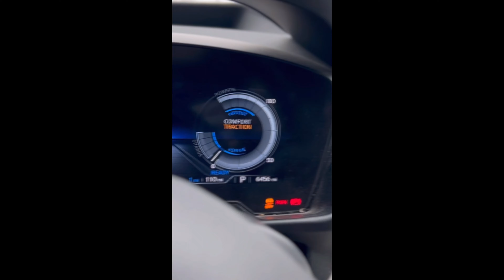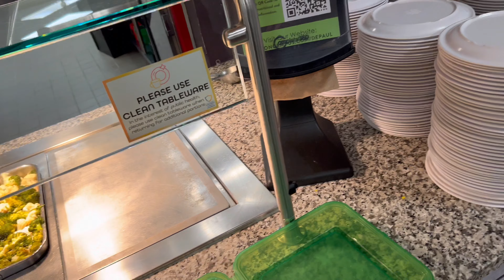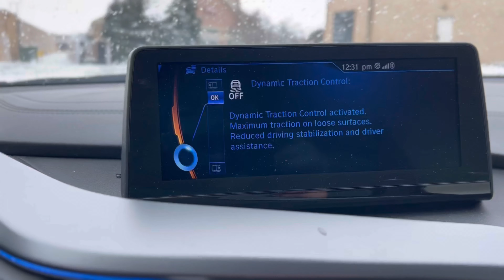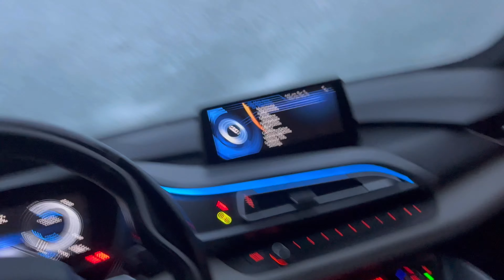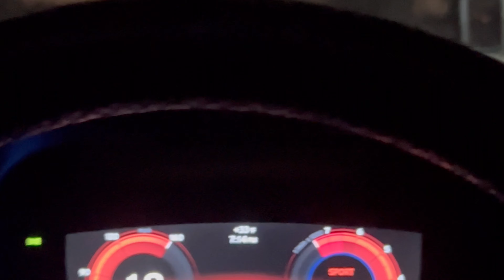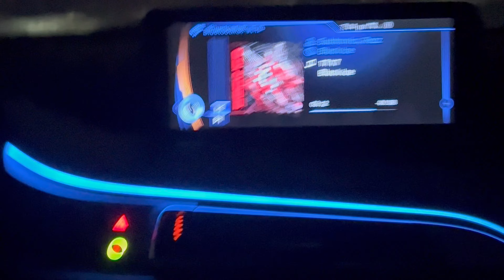Drifting the i8 & Snowboarding went wrong #2 What it's like to go through a break up in college #103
Drove and drifted the i8 through the storm, also snowboarding went wrong at the end...

About my channel:

My grandpa died when my father was 9; my father died when I was 6. At this rate, I'll probably die when my son is 3. Besides leaving millions or billions of dollars for my boys and girls, I believe one of the most valuable assets for them in life is knowing who I was.

I dedicate this YouTube page to my future children; the contents are extremely boring, and I doubt anyone else could finish all my videos, but my children will. Just as I will do the same to learn who he was, day by day, meal by meal.